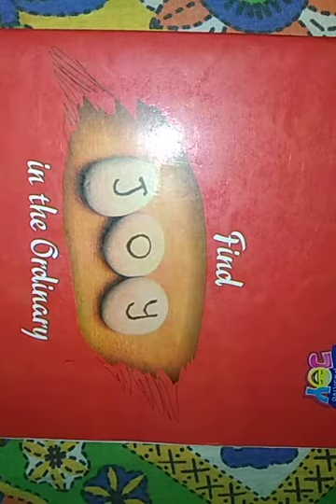Electrochemical Series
Science